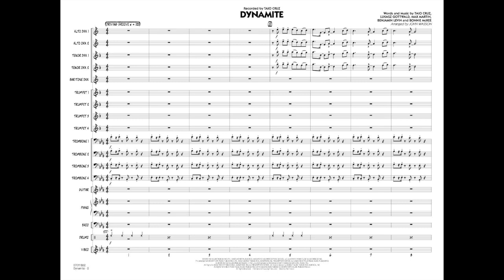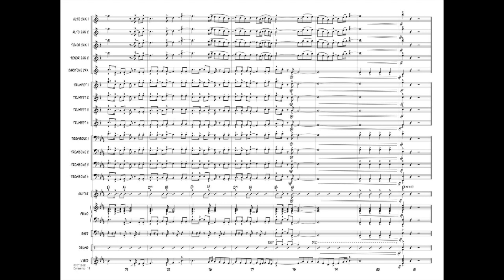Dynamite arranged by John Wasson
Epitomizing the current dance club sound, here is the hit single recorded by Taio Cruz. With a catchy melody and driving groove this will quickly become a favorite.
HL07011861
HL07011862